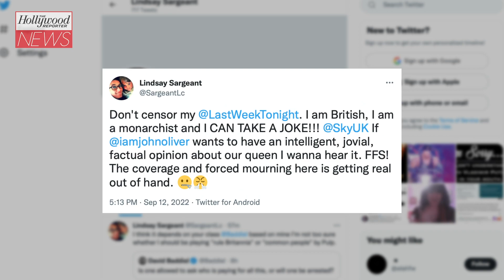Sky Cuts Queen Elizabeth II-Related Jokes From ‘Last Week Tonight With John Oliver’ | THR News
Comcast-owned pay TV giant Sky cut some jokes related to the death of Queen Elizabeth II from the latest episode of ‘Last Week Tonight With John Oliver’ in the U.K.